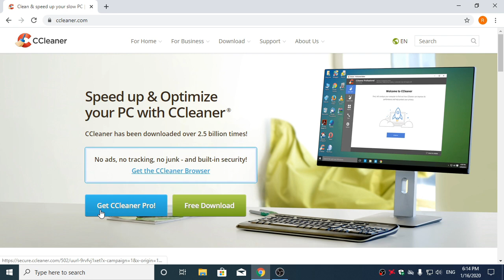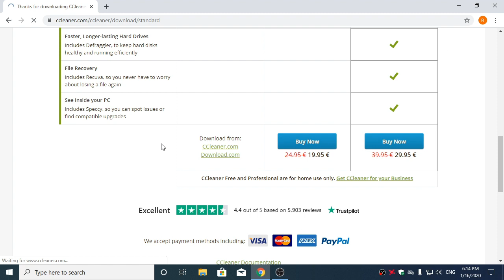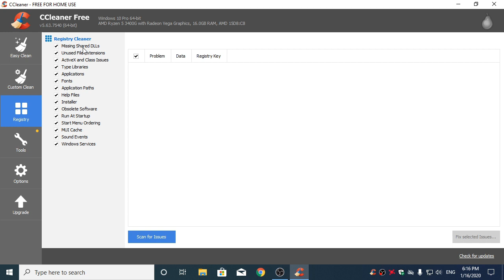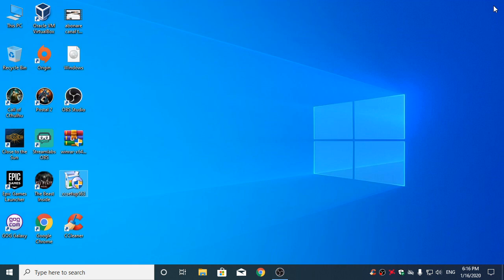CCLEANER TUTORIAL Windows 10|Tutorial Ccleaner romana|PC curat si optimizat Windows 10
Salutare tuturor!In acest tutorial va arat cum sa aveti un PC curat si optimizat pe Windows 10.In acest material descarcam si instalam CCleaner, un program care ne ajuta sa pastram PC-ul curat si optimizat.Acesta este un tutorial CCleaner de descarcare si instalare pe Windows 10.
Vizionare placuta!
Am deschis un magazin de tricouri cu mesaje scrise de mine, intra si comanda daca iti place ceva
Daca iti place ce fac si vrei sa ajuti canalul poti dona aici
tutorial_ccleaner pc curat si optimizat windows 10